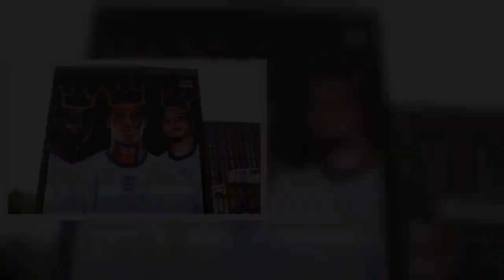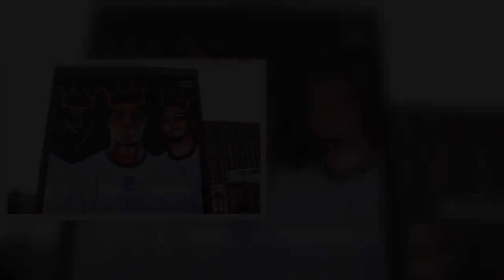Prince William h@s been 'in touch' with England players after sickening racist abuse